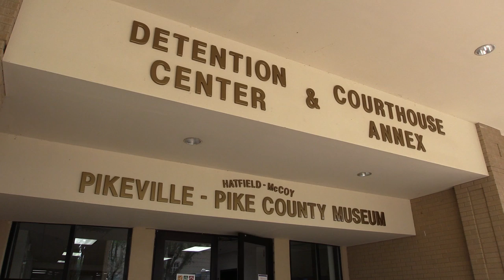Pikeville mom, allegedly high on crack, arrested twice for child endangerment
In a situation that allegedly involved the use of crack cocaine, a Pikeville mother was arrested twice within a 15-hour period Wednesday on child endangerment and drug charges. The second arrest came just over an hour after she was released on the first set of charges. EKB News Reporter Chris Anderson looked into the case. He has this report.